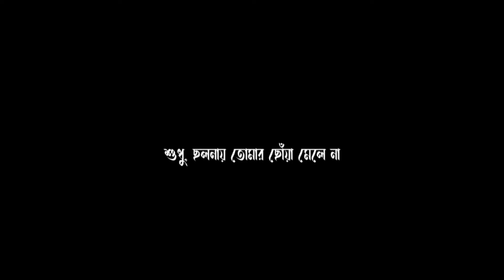Status King || তুমি সাইকেল চালানো || New Sad Black Screen Lyrics Status Video